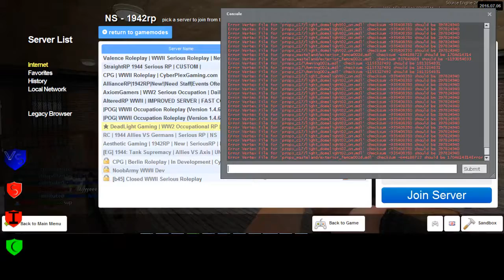Omerta Networks 1 3 Sortanato RP